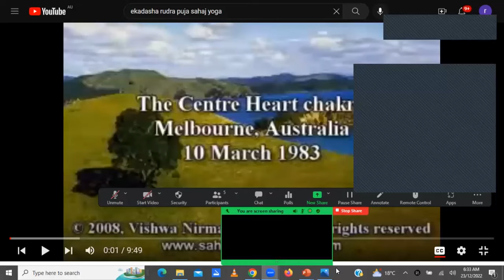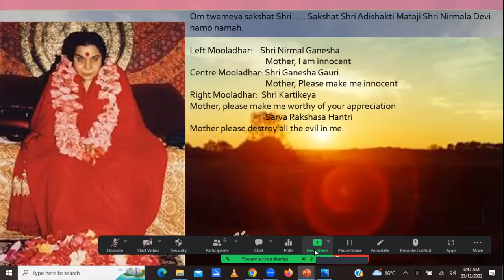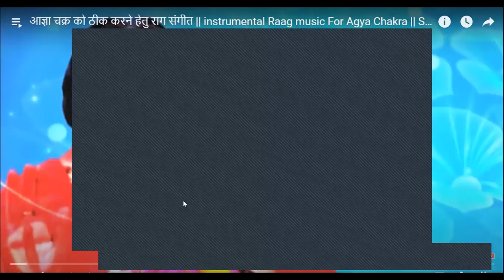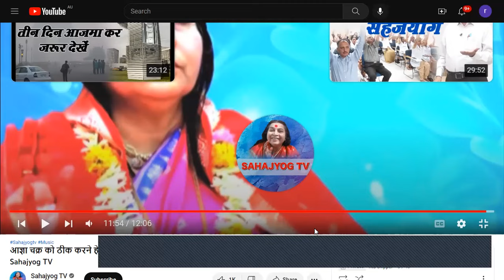Opening the Angya and dissolving the ego | Morning meditation from South Australia | Sat 20 Jan 2024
Welcome to our online morning meditation sessions where we meditate collectively to help each other grow individually and as a collective.   The meditation programs comprise of H. H. Shri Mataji’s lectures and collective meditations with mantras and music to sustain our spiritual growth.

H. H. Shri Mataji started Sahaja Yoga meditation in 1970 and spent over 40 years travelling around the world to give seekers of truth their Self Realisation (Kundalini awakening). During this time, She gave thousands of public and private lectures which were recorded and to be shared with the world collective. Sahaja Yoga Meditation is always free and is practiced in more than 100 countries.

☙ Other Upcoming sessions and recordings:

☙ If you're new to Sahaja Yoga and our meditation, please visit:
for the 21 Day Beginners series hosted by South Australia. The website also contains resources for meditaion eg music, lectures and other 21 day series hosted in the past.

 ☙ Ashram Series- Adelaide: Live Footsoak sessions to help establish routine, 3 times  per week. For the new, intermediate and advanced yogies  to have a collective clearout and grow in our meditation.

Happy Meditating!